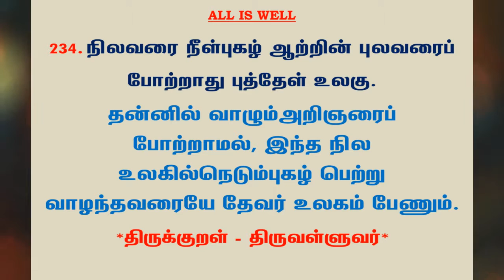#624 | தினம் ஒரு திருக்குறள் - குறள் 234 | Kural 234 - Daily One Thirukkural